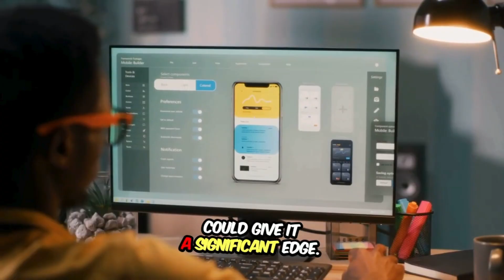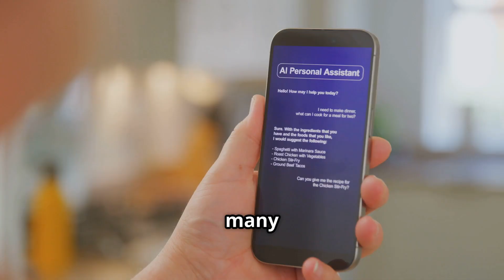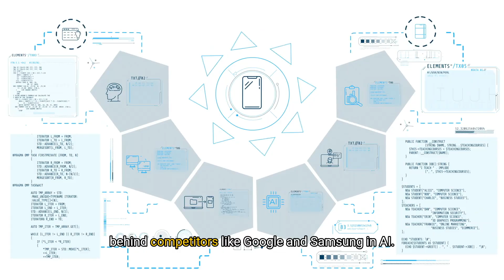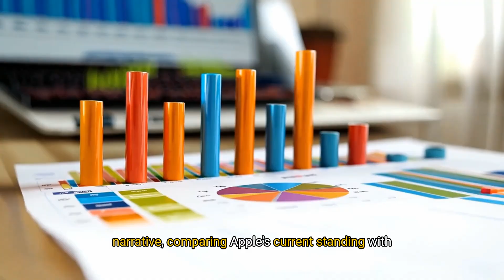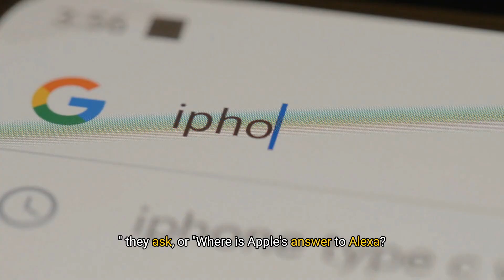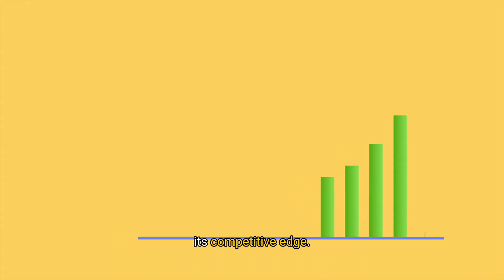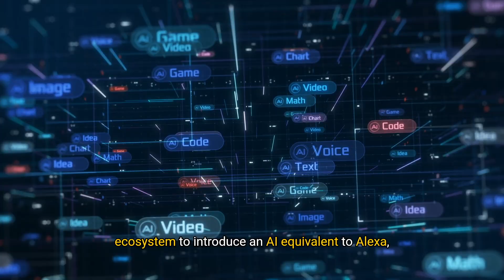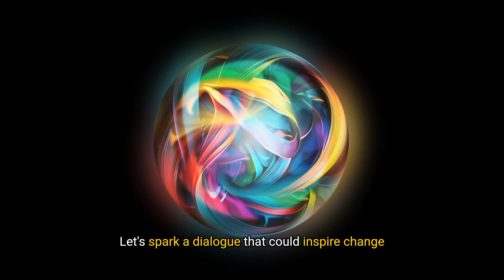Apple’s A.I. Crisis! Why Is Apple So Far Behind In A.I. Technology?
Is Apple losing its edge in the A.I. race? In 2025, the tech giant seems to be playing catch-up while competitors zoom ahead with mind-blowing artificial intelligence innovations. Join us as we dive into the juicy details of Apple’s A.I. journey—what’s holding them back, and why it might actually be a good thing for fans of the iconic brand. From Siri’s slow glow-up to the whispers of a game-changing comeback, this video unpacks it all!
Here’s what we’re covering:
* The A.I. Gap Exposed: How Apple’s rivals are flexing their A.I. muscles—and why Apple’s been eerily quiet.
* Siri’s Stumble: Is Apple’s trusty assistant stuck in the past, or just waiting for the perfect moment to shine?
* Privacy vs. Progress: Could Apple’s legendary commitment to your security be the secret sauce slowing their A.I. roll-out?
* The Hidden Ace: Rumors of Apple’s next big move—will it redefine A.I. for the everyday user?
* Why You’ll Still Want That iPhone: A.I. or not, Apple’s ecosystem keeps delivering the sleek, seamless vibes we crave.
Stick around to find out if Apple’s A.I. “crisis” is a stumble or a strategic slow-burn—and why your next Apple purchase might still be worth every penny.